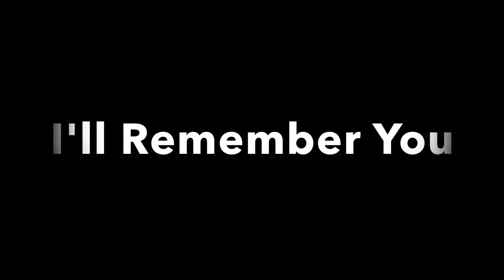I Remember You - Solo - Skid Row : Cover by Peter Sow